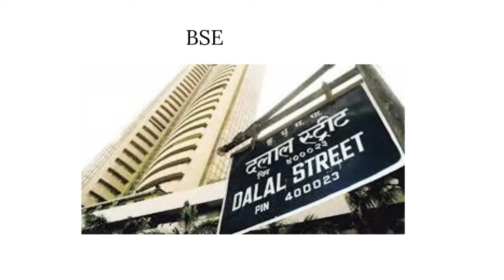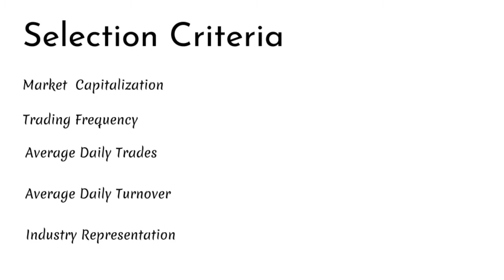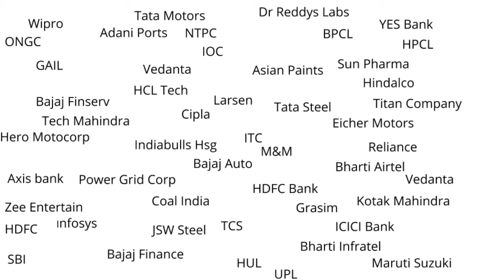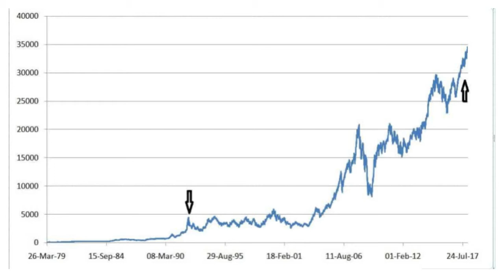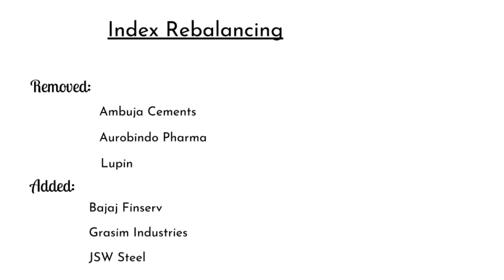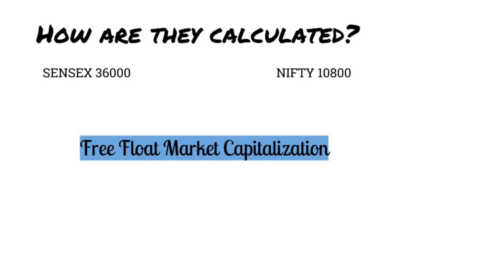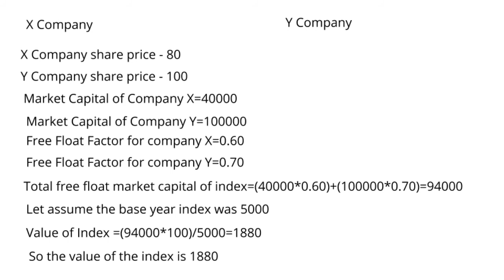Sensex and Nifty explanation in Tamil || Tamil Papier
what is an index
world index
sensex full form and explanation
sensex shares
nifty full form and explanation
Index Re-balancing
How are the calculated
Free Float Market Capitalization method
sensex calculation example
BSE NSE Index